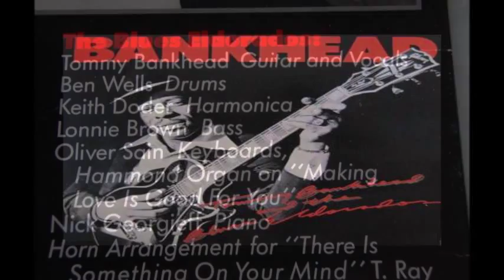Tommy Bankhead ~ ''Please Mr. Foreman''&''How Many More Years'' 1983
Tommy Bankhead & The Blues Eldorados